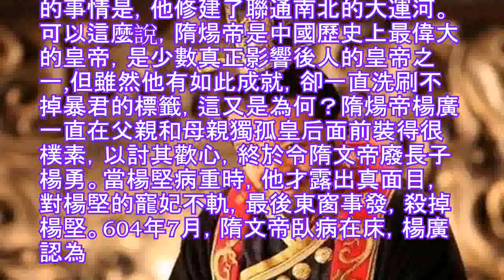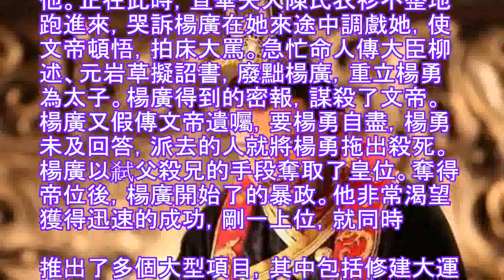隋煬帝是世人所說的殘暴昏庸嗎？他是否直接導致了隋朝的滅亡？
隋煬帝也許是中國歷史上最有能力的皇帝之一，在他的一生中，拓展了隋朝的領土，建立了全新的考試製度，也就是後來的科舉制度，修復了長城，當然，最偉大的事情是，他修建了聯通南北的大運河。可以這麼說，隋煬帝是中國歷史上最偉大的皇帝，是少數真正影響後人的皇帝之一,但雖然他有如此成就，卻一直洗刷不掉暴君的標籤，這又是為何？隋煬帝楊廣一直在父親和母親獨孤皇后面前裝得很樸素，以討其歡心，終於令隋文帝廢長子楊勇。當楊堅病重時，他才露出真面目，對楊堅的寵妃不軌，最後東窗事發，殺掉楊堅。604年7月，隋文帝臥病在床，楊廣認為

自己登上皇位的時機來了，迫不及待地寫信給楊素，請教如何處理文帝後事。不料送信人誤將楊素的回信送至了文帝手上。文帝大怒，隨即宣楊廣入宮，要當面責問他。正在此時，宣華夫人陳氏衣衫不整地跑進來，哭訴楊廣在她來途中調戲她，使文帝頓悟，拍床大罵。急忙命人傳大臣柳述、元岩草擬詔書，廢黜楊廣，重立楊勇為太子。楊廣得到的密報，謀殺了文帝。楊廣又假傳文帝遺囑，要楊勇自盡，楊勇未及回答，派去的人就將楊勇拖出殺死。楊廣以弒父殺兄的手段奪取了皇位。奪得帝位後，楊廣開始了的暴政。他非常渴望獲得迅速的成功，剛一上位，就同時

推出了多個大型項目，其中包括修建大運河、修復長城、與高句麗開戰，以及在全國建立偉大的宮殿，而這些項目本應在100年內完成，楊廣卻用了僅僅十年的時間。巨大的工程帶來的是巨大的人力消耗，即使壯丁需要大，但隋煬帝還過著奢侈的生活，揮霍無敵，大興土木給自己建造喜歡的豪華宮殿，還多次的出去遊玩。公元608年，巡視長城，20萬男壯丁去修長城，時隔一年又去西域遊玩，必須要排場，讓沿途二十七國的使者在路旁接駕，結果這些人遇到大風雪，路上凍死十有八九，隔年又要遊玩江都，為了自己方便到達江南，又招壯丁開鑿江南河，隋朝人
民被他一個人折磨的苦不堪言！他不僅對百姓殘忍，對兄弟更加殘忍，他擺平了4個兄弟後，更加肆無忌憚，每日都逍遙快活。暴君都有一些共同點，首先對待成臣民肆意殺戮，隨心所欲，而且酷愛使用酷刑；再者就是喜歡發動戰爭；還貪戀酒色，喜歡遊玩揮霍無度！隋煬帝符合暴君的全部條件了，殘暴成性